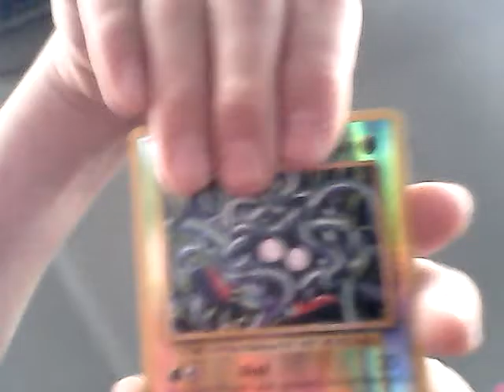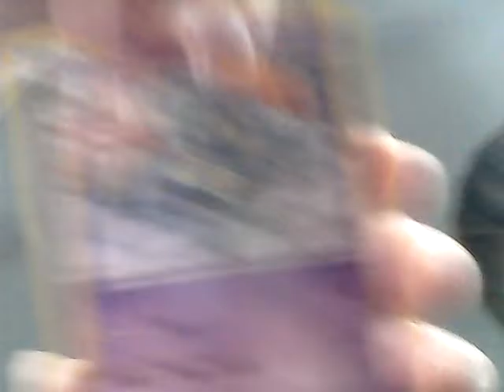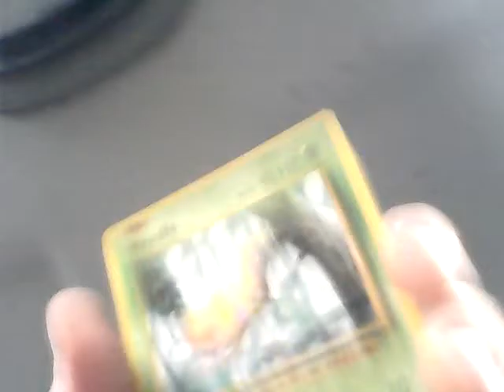Reshiram tin opening